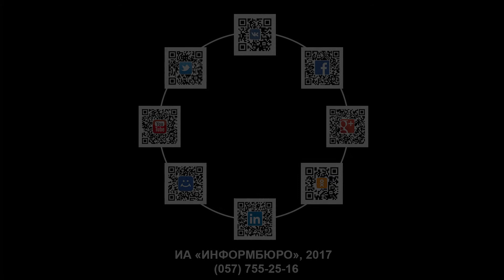Show Your Choreo: битва лучших хореографов